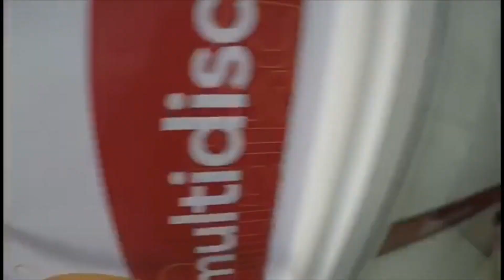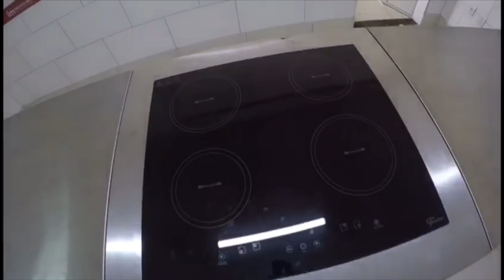CURSO DE INGLÊS GRATUITO PARA VOCÊ: SAIBA COMO PARTICIPAR DO SORTEIO QUE SERÁ NO DIA 06/10\INST. MIX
🔴 Conheça os Instituto MIX e veja as regras do Sorteio de um Curso de Inglês Básico com duração de 10 meses que poderá ser feito on line ou presencial aqui em Goiânia.
✅ Você escolhe.

🔷️ O sorteio será feito entre aqueles que COMENTAREM O VÍDEO E SEGUIREM AS REGRAS:

REGRAS PARA PARTICIPAR DO SORTEIO:
🔴 Comentar o vídeo colocando a cidade e o estado em que vc mora, o seu nome e o seu imail.

➡️ O SORTEIO SERÁ FEITO NO DIA 06 DE OUTUBRO, AO VIVO AQUI NO CANAL, AO MEIO-DIA.

OBS.: SIGA AS REGRAS E BOA SORTE!

✅ Fiz esse curso e recomendo:
🏁FÓRMULA NEGÓCIO ON LINE: